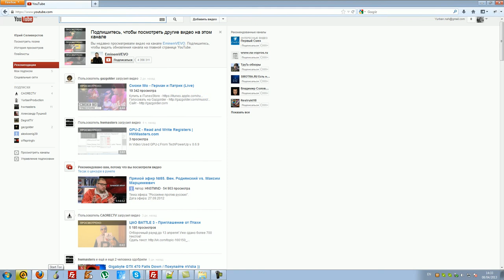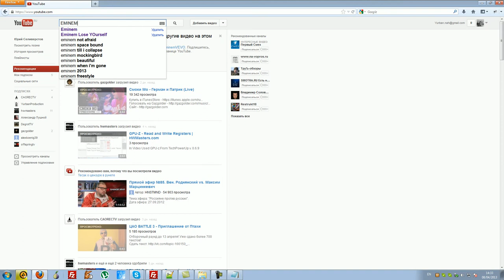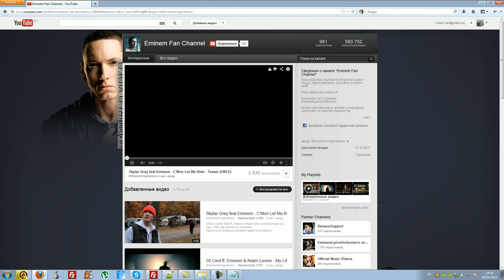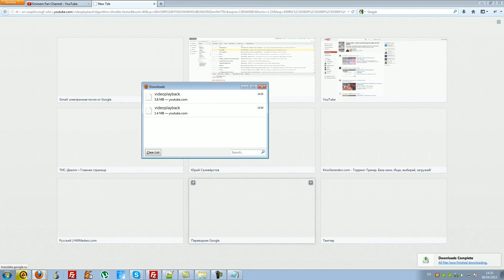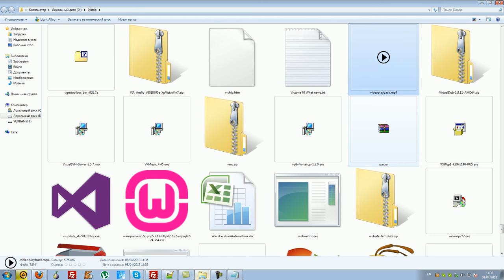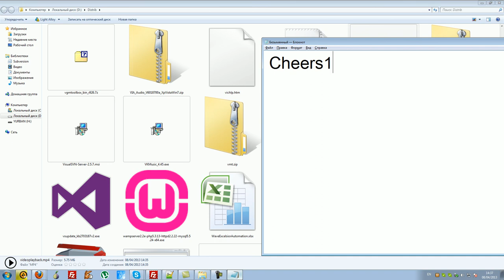Download Any Video with FireFox and FireBug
I teach you, how to download any video from any website, include youtube and many others!